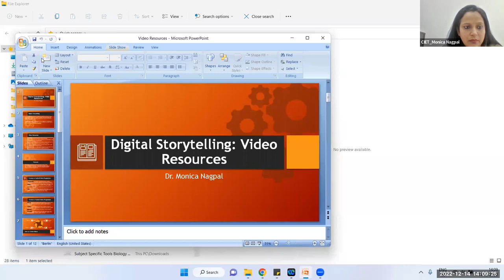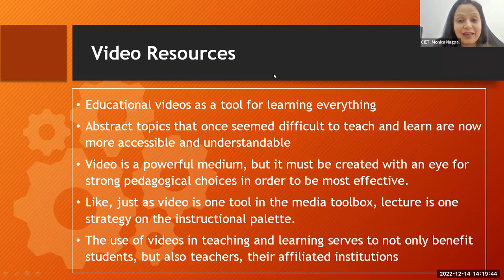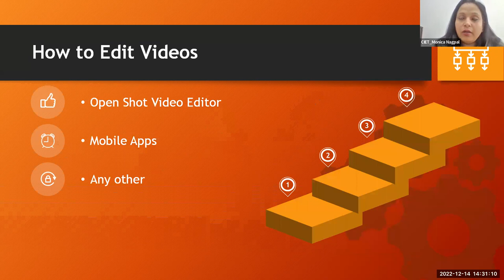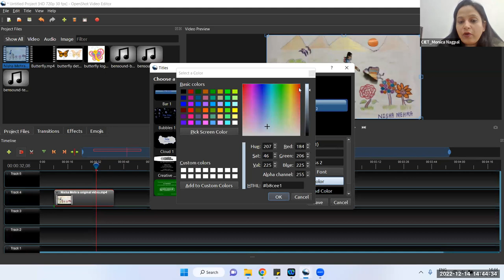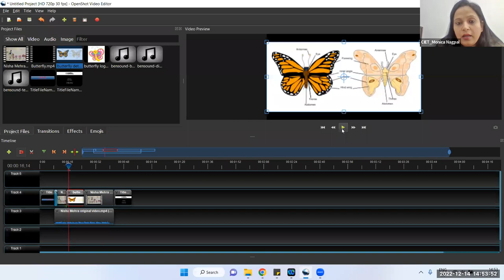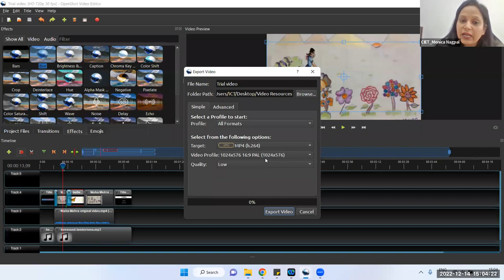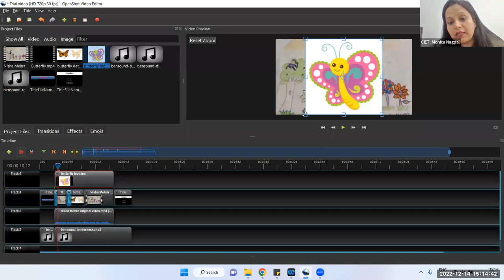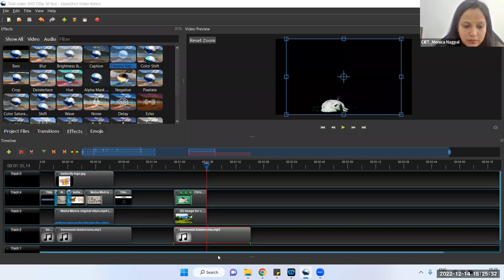Video Resources - Concept, Purpose, Type and Development Process - Hands on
Training on Video Resources - Concept, Purpose, Type and Development Process - Hands on